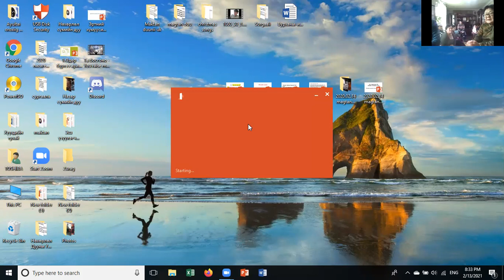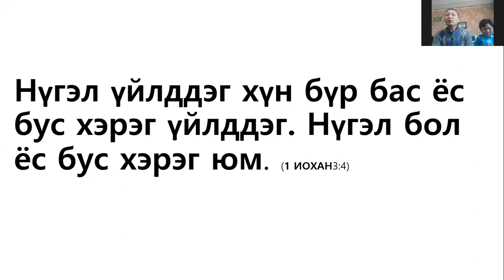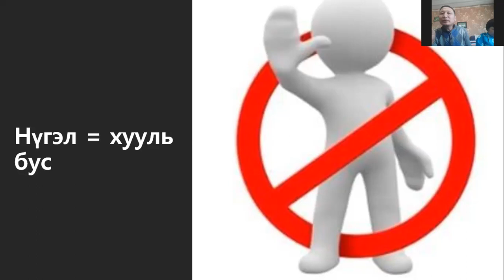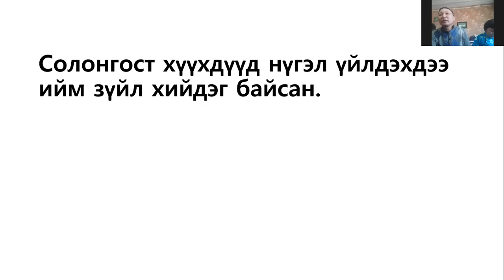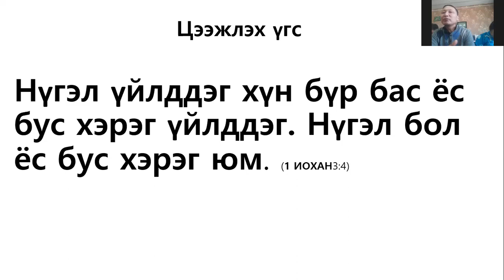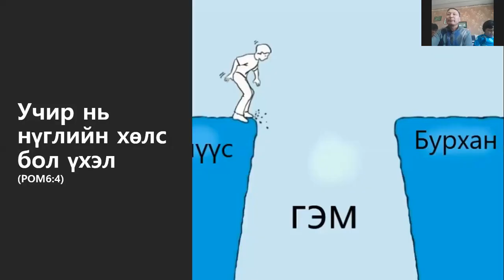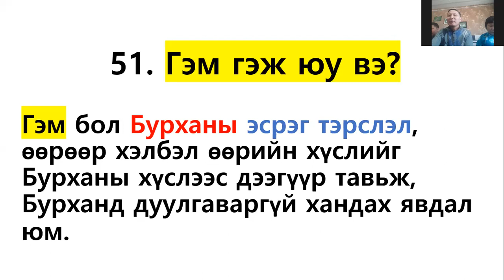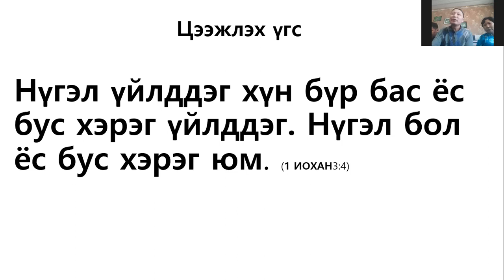Гэм гэж юу вэ? _ What is a Sin?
Гэм гэж юу вэ?
A sermon of Mongolian who is a member of the Habitat Church of the Nazarene in  Mongolia.